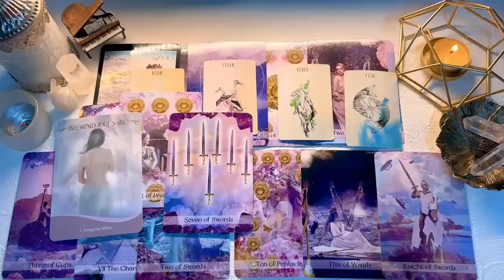AQUARIUS🌻THEY DAYDREAM ABOUT U🤩 SOMETIMES SEXUALLY & OTHER TIMES ABOUT THE FUTURE TOGETHER!❤️